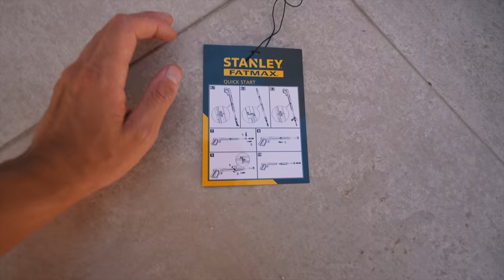SHOPPING THE MOST IMPORTANT VILLA ESSENTIALS! | VLOG 42